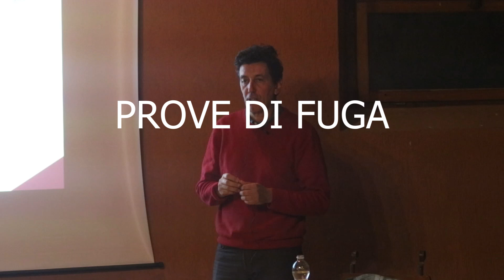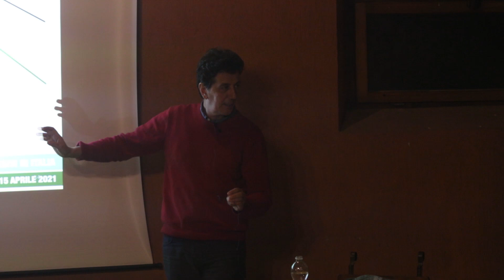Riccardo De Lauretis Emissioni in atmosfera, scenari 4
Colloqui del Tonale 15 - La Terra che scotta